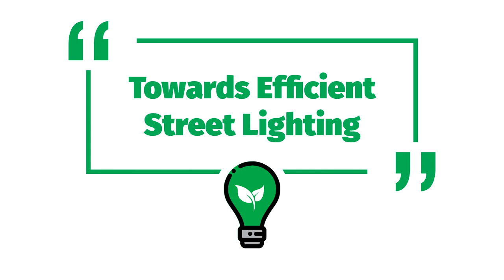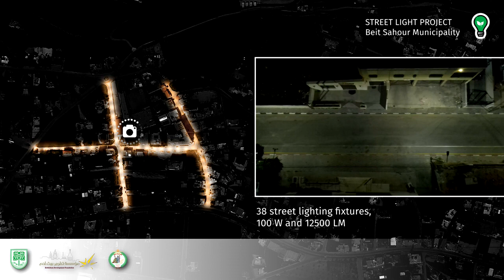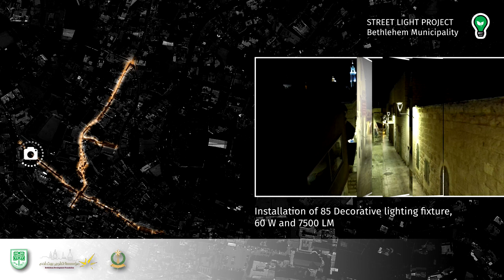Street Light Project Bethlehem Beit Jala Beit Sahour مشروع إنارة الشوارع بيت لحم بيت جالا بيت ساحور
نحو إنارة فعالة للشوارع
بدعم سخي من الصندوق العربي للإنماء الاقتصادي والاجتماعي وتنفيذ بلديات بيت لحم وبيت جالا وبيت ساحور، أنهت مؤسسة تطوير بيت لحم المرحلة الأولى من مشروع إنارة الشوارع.
تضمن المشروع الذي يهدف إلى تعزيز انارة الشوارع بفاعلية عالية وترشيد استخدام الطاقة بذات الوقت، واستبدال مصابيح الصوديوم ذات الاستهلاك العالي بمصابيح  LEDوتركيب أعمدة إنارة جديدة في شوارع البلدات القديمة ذات الأهمية التاريخية في كل من بيت لحم، وبيت جالا، وبيت ساحور.
يضاف الى ذلك أن احدى أهم أهداف المشروع المساهمة في تخفيض مساهمة المواطن المادية في تكلفة انارة الشوارع، ورفع نسبة الأماكن المضاءة.

Towards Efficient Street Lighting
With the generous support of the Arab Fund for Economic and social development and the implementation of the municipalities of Bethlehem, Beit Jala, and Beit Sahour, Bethlehem Development Foundation has completed phase one of the project "Street Light project: towards Efficient Street Lighting". The project which aimed at promoting efficient street lighting with solar energy, involved replacing sodium lamps with high consumption of energy with LED lamps and installing new lighting poles within the main streets of historical importance in the municipalities of Bethlehem, Beit Jala, and Beit Sahour.
In addition, the project aims at reducing the citizen's financial contribution to the cost of street lighting, and to expand the lighted street within the historical areas in Bethlehem Governorate.